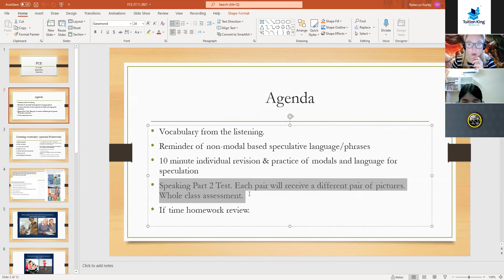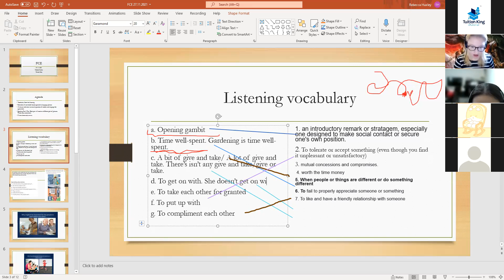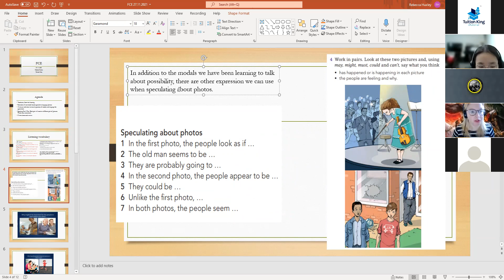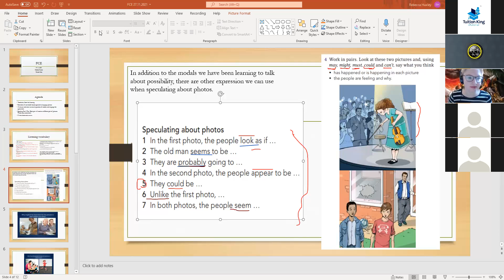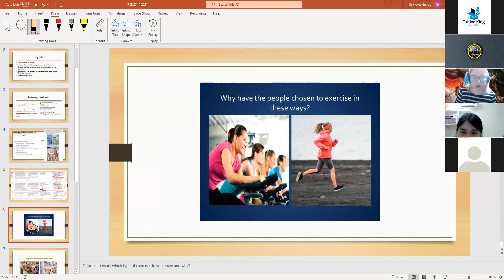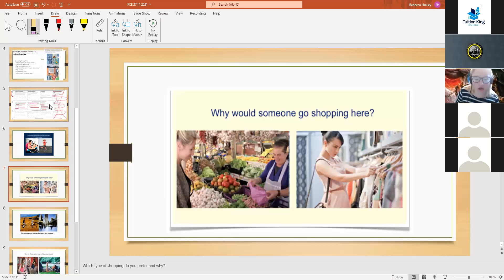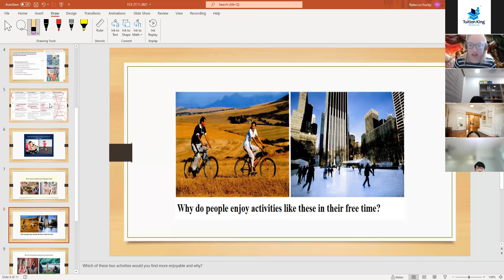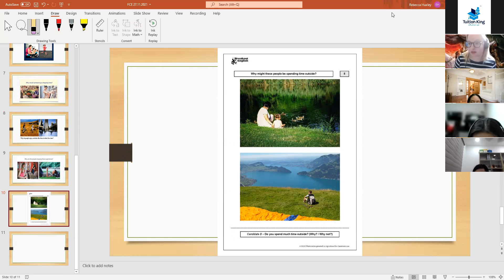Tuition King Cambridge English FCE 27/11/21